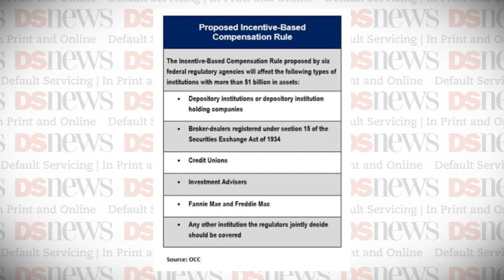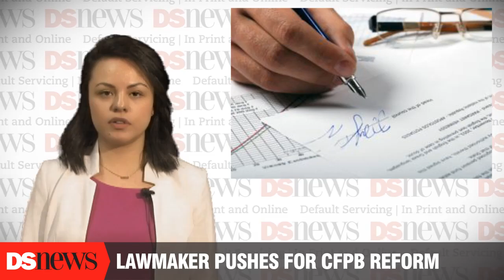DS News Webcast: Wednesday 4/27/2016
In an attempt to prevent banks and other financial institutions from the excessively risky practices that led to the financial crisis and Great Recession, financial industry regulators are seeking comment on a proposed rule that would implement Section 956 of the Dodd-Frank Act and change compensation structures and align banks’ incentives.

The new proposed rule is a revision of a rule that was proposed in April 2011 and is developed jointly by six federal regulatory agencies. Section 956 of the Dodd-Frank Act requires that federal regulating agencies jointly issue guidelines, quote, prohibiting incentive-based payment arrangements that the Agencies determine encourage inappropriate risks by certain financial institutions by providing excessive compensation or that could lead to material financial loss. Close quote

Now that his bill proposing a measure of CFPB reform has passed the House Financial Services Committee, Representative Andy Barr, a Republican from Kentucky, said the next step is for House Majority Leader Kevin McCarthy, a Republican from California, to schedule the bill for the House floor. Barr’s bill, known as the Taking Account of Bureaucrats’ Spending Act of 2015, passed in the Committee earlier in April by a vote of 33 to 20. The TABS Act aims to make the CFPB more accountable to taxpayers and ensures effective oversight of the Bureau by Congress.